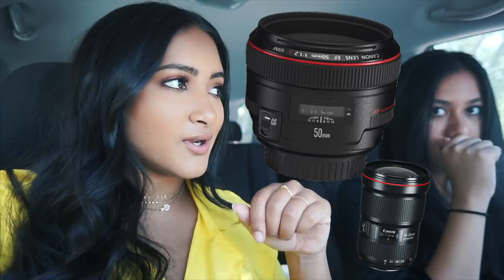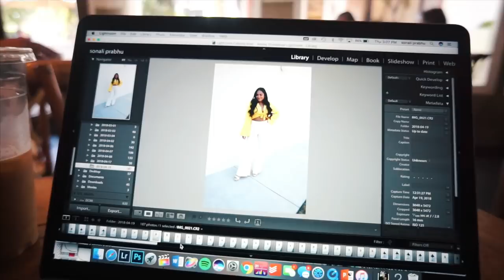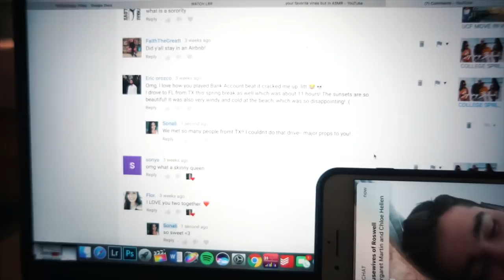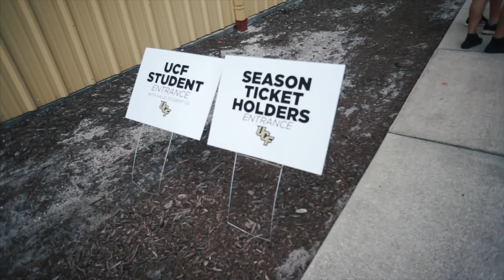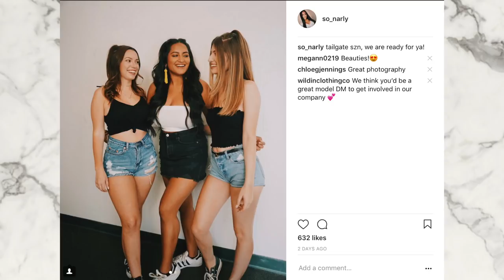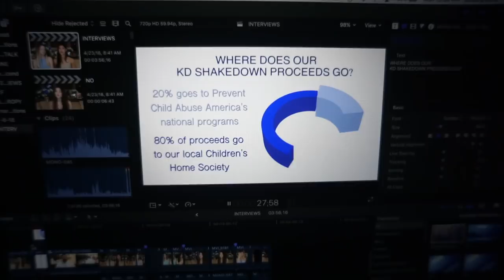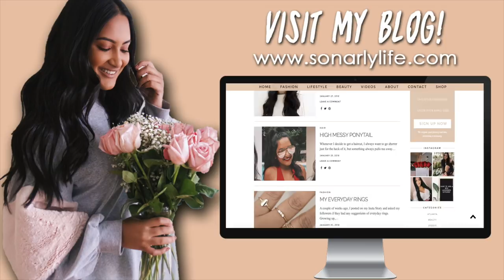Filming Sorority Recruitment Video, Blogger Photoshoot, & UCF Spring Game | Weekend In My Life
About Me!
Name: Sonali (Sun-all-e) aka sonarly, sona, nali
Age: 20
Ethnicity: Indian
College: University of Central Florida
Major: Radio/ Television
Sorority: Kappa Delta